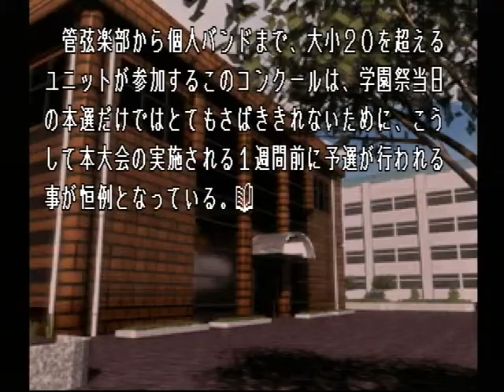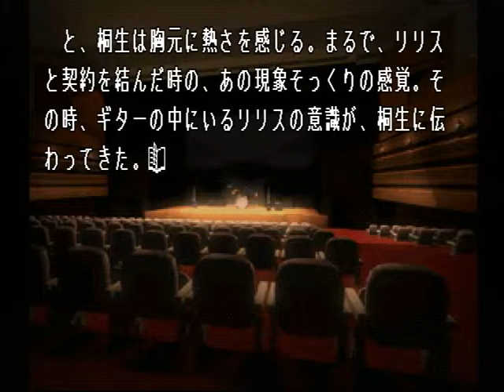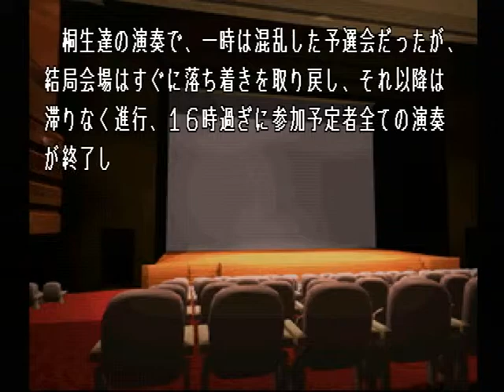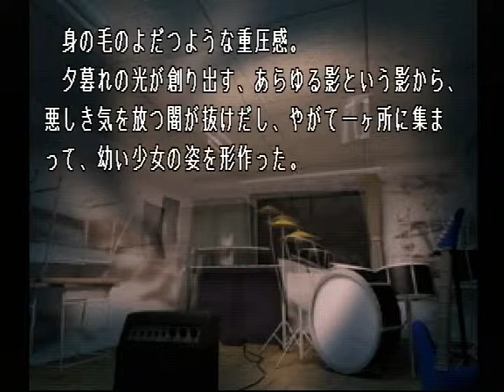【PS】Lの季節 ベストエンド Part８３ リリス編 ～助けて、桐生……もう、ガマンできないの……！！ 【スタートオンゲームズ】【スタゲー】【JAPAGE】